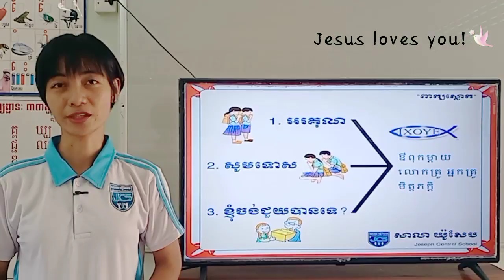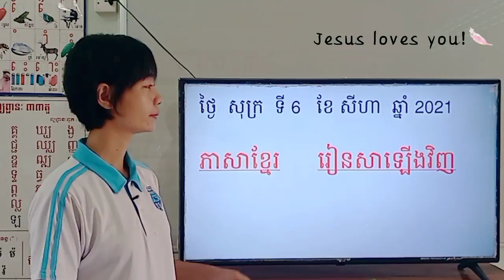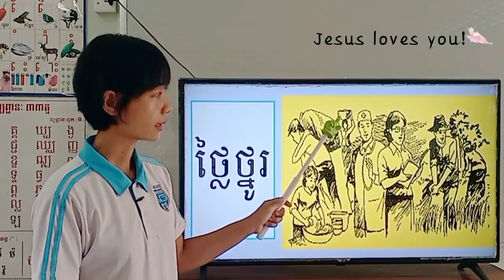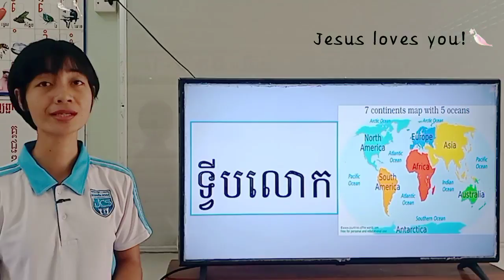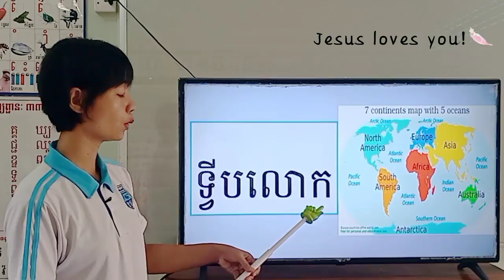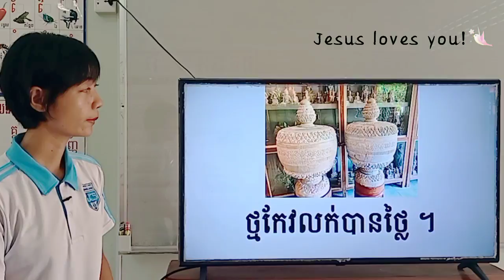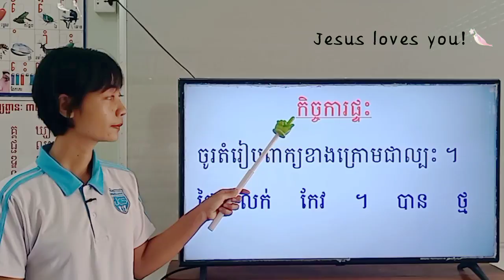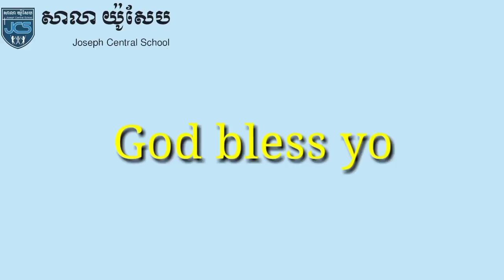127-1_ថ្នាក់ទី1-ភាសាខ្មែរ-រៀនសាឡើងវិញ-ទំព័រ105-06082021-Joseph Central School